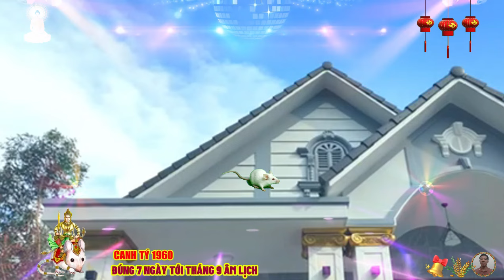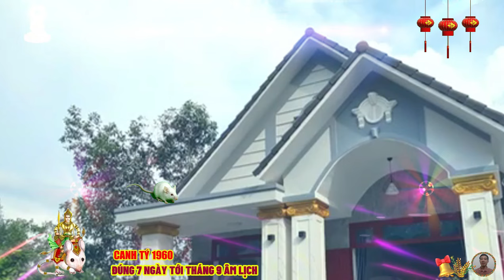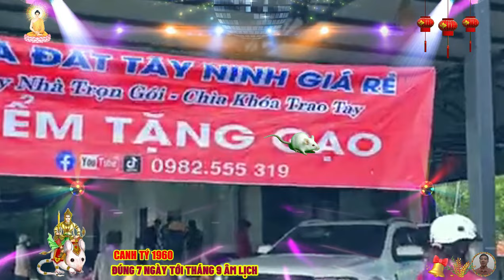🔴Đúng 7 ngày tới, NỔ LỚN CANH TÝ 1960 Phật Độ HẾT KHỔ ĐỔI ĐỜI CỰC GIÀU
tý sinh năm 1960, có đặc điểm gì nổi bật ngay sau đây.
 trong số 12 con giáp, chuột được chọn là con vật tiên phong dẫn đầu, họ cũng luôn muốn mình sẽ là người đứng đầu trong mọi cuộc chơi, theo quan niệm của người phương đông, thì chuộc còn được coi là biểu tượng cho sự tích lũy, và sức khỏe, còn người trung quốc và nhật bản, thì coi đây là biểu tượng cho sự may mắn và giàu có, khả năng lãnh đạo là bản tính của những người tuổi canh tý, họ thông minh, lanh lợi, và sống theo cảm tính, họ rất hiếu động, tò mò, và luôn suy nghĩ không ngừng, là người tháo vát, xuất sắc, và có sức sống vô cùng mãnh liệt, với đầu óc sáng tạo, thì người tuổi canh tý được biết đến qua sự thông thái của chính họ, những công việc đòi hỏi kích thích trí óc, và trong môi trường linh hoạt sẽ phù hợp với họ hơn, tuổi canh tý rất giỏi đưa ra lời khuyên, hay những đánh giá sắc sảo trong lĩnh vực tài chính, và thách thức những trò thể thao.